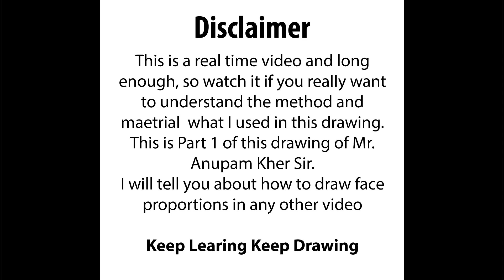Part 2 || Real Time Drawing of Skin texture || Anupam Kher Sir's Sketch || It's Hatchy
Namaste Artists!!

Note: If you really want to understand the method and process in my Drawing than Watch it,

I upload my drawing process in real time in parts.

In video I didn't Narrate, but I used to show the tools name, it will helpful
and this is a real time video.

Helpful: to understand the use of materials, to understand how to hold pencil while drawing and shading, no hurry in this video.

If you have any query on this topic you can ask me on

Keep Drawing
StaySafe

Part 2 || Real Time Drawing skin texture || Anupam Kher Sir's Sketch || It's Hatchy
How to draw skin texture?